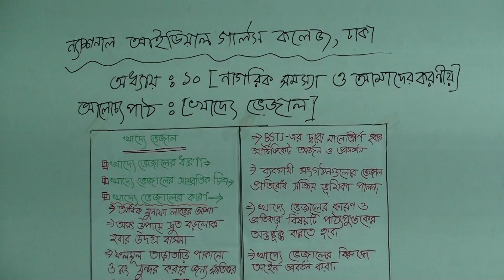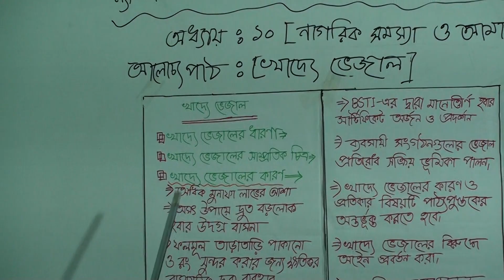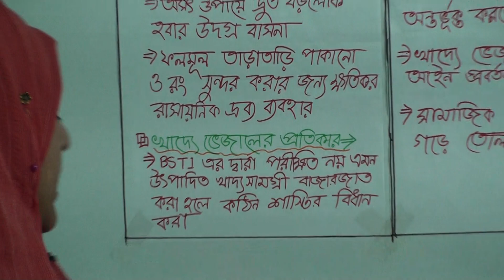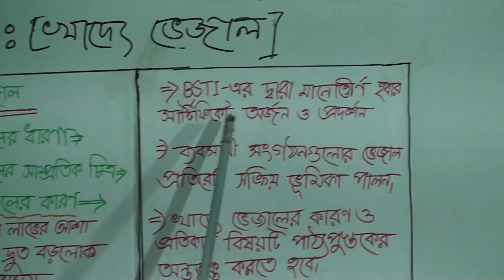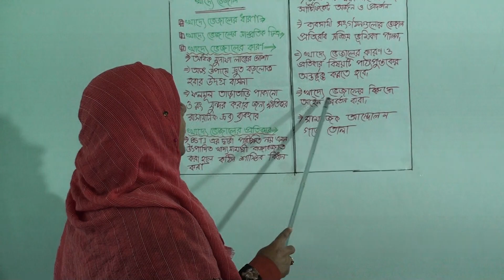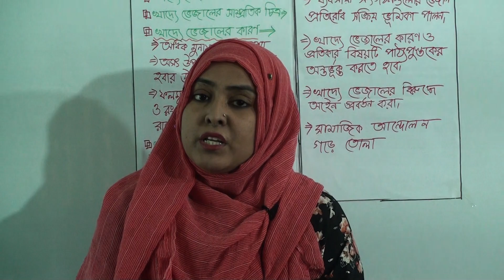একাদশ শ্রেণির পৌরনীতি ও সুশাসন (২য় পত্র), লেকচার নং-৪৩, আলোচ্য বিষয়: খাদ্যে ভেজাল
শ্রেণি: একাদশ
বিষয়: পৌরনীতি ও সুশাসন (২য় পত্র)
লেকচার নং-৪৩
অধ্যায়-১০ম(নাগরিক সমস্যা ও আমাদের করণীয়)
আলোচ্য বিষয়: খাদ্যে ভেজাল
প্রভাষক: জ. জারিন তাসনিম বৃষ্টি